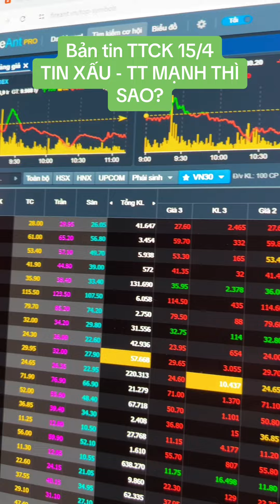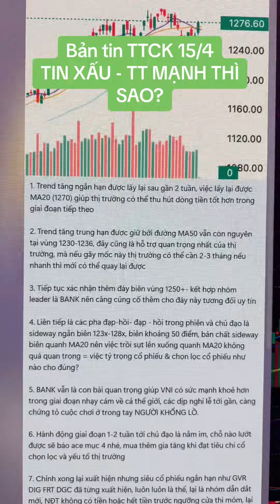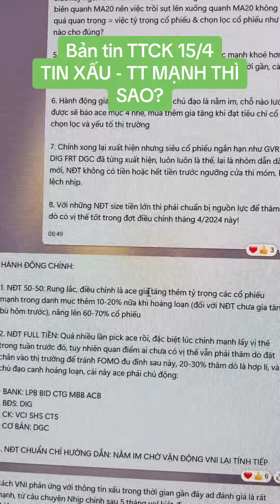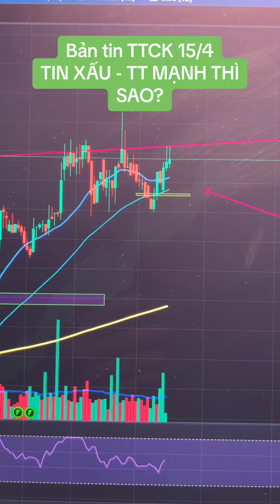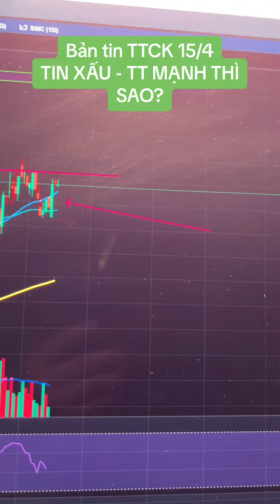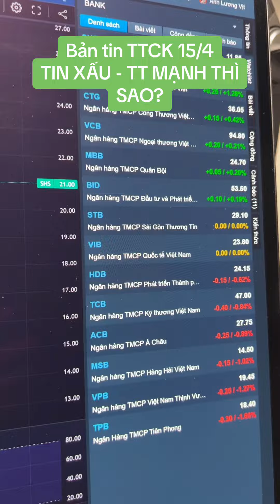Bản tin trưa TTCK 15/4 - TIN XẤU - TT MẠNH THÌ SAO? | Anh Lương Vịt